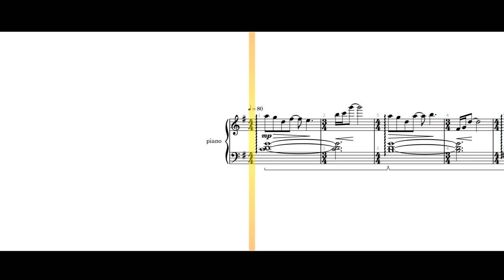amagamisan chi no enmusubi episode 1 opening piano piece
I heard this beautiful opening piano piece in 甘神さんちの縁結び「amagamisan chi no enmusubi」and immediately took a liking to it. After I transcribed it, I found out it was composed by Kawasaki Ryou of 不滅のあなたへ「fumetsu no anata he」fame! He is a real up and comer and apparently I really like his compositions, so I'll make sure to check out more of this soundtrack!

episode 1 opening piano piece
作曲【composition】: 川崎龍「Kawasaki Ryou」 @ryokawasaki20
編曲【arrangement】: duVillage
ピアノ【piano】: duVillage